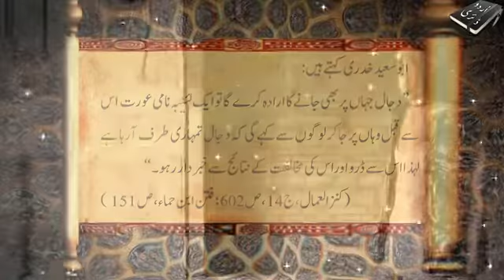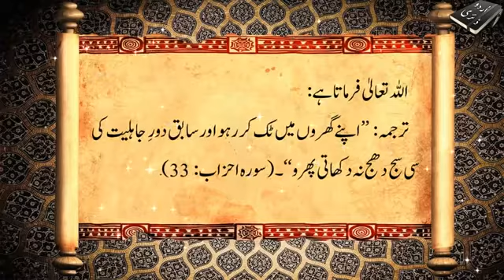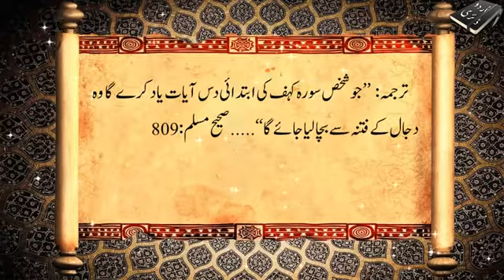Dajjal ky Ishque Mai Mubtila hojane Wali Aurtein | Urdu & Hindi